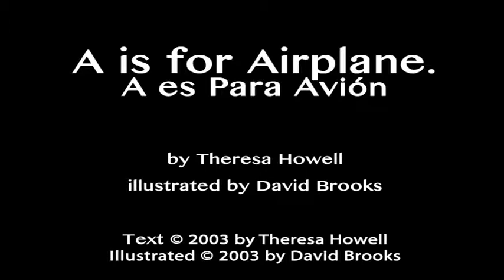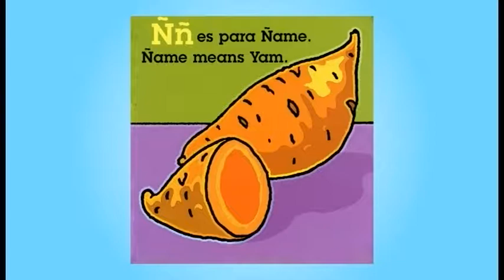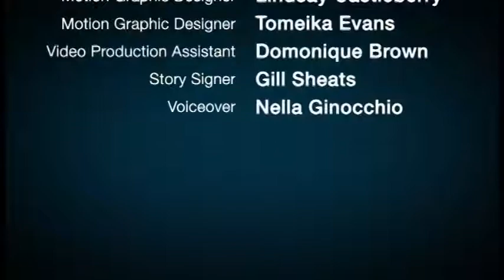A is for Airplane by Theresa Howell (Spanish text)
El uso de este recurso está limitado a la educación de personas con discapacidades. El usuario debe poseer o tener una copia del texto en su poder. Los usuarios aceptan no copiar, distribuir, compartir el enlace o reproducir este recurso o el trabajo original, ya que hacerlo puede constituir una infracción de derechos de autor. Versión accesible de ASL creada por la Escuela para Sordos del Área de Atlanta.